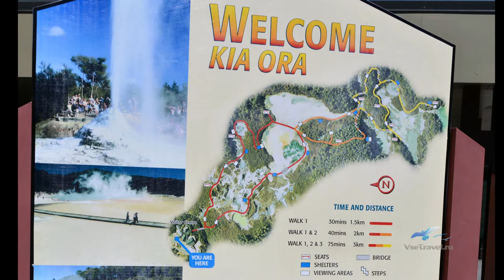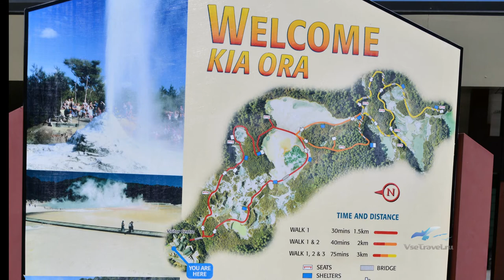Новая Зеландия: термальный парк Ваи-о-тапу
Удивительный природный парк Ваи-о-тапу.